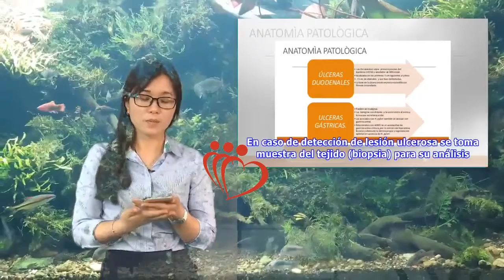Úlceras gástricas y duodenales | Maha TV